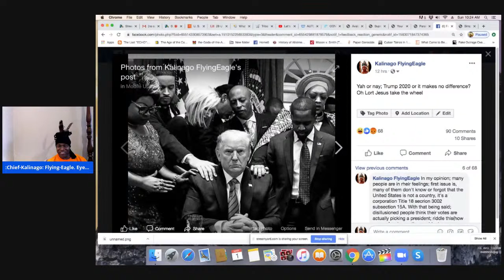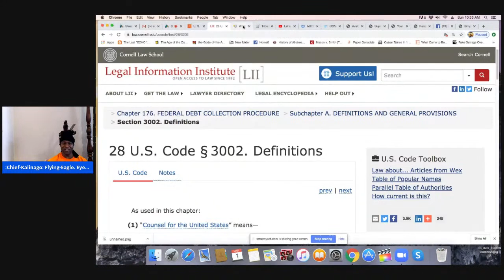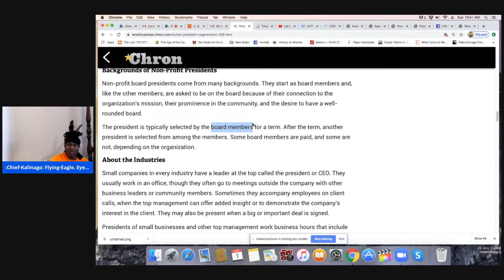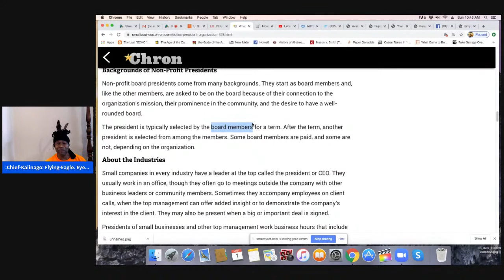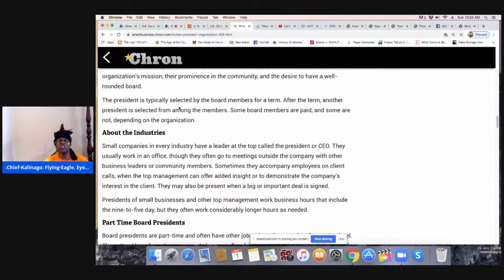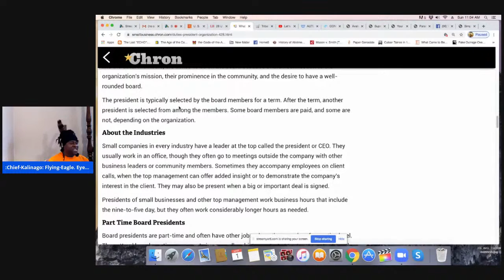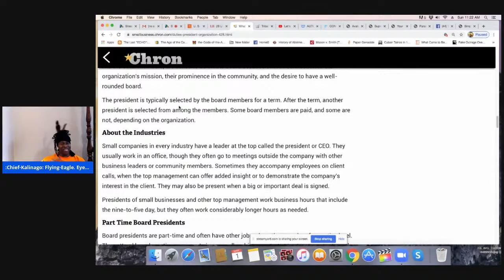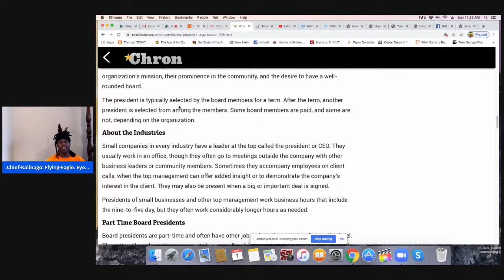Sun-day Build! Let's talk Trump and more Politrix